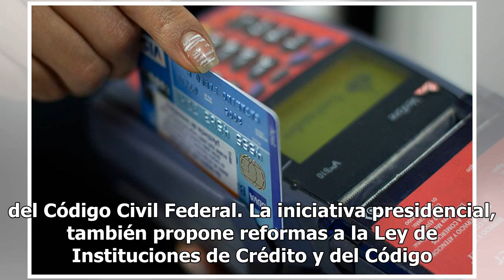Diputados discutirán si adolescentes recibirán sus pagos en tarjetas bancarias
La Comisión Permanente del Congreso de la Unión turnó a comisiones para su análisis la iniciativa presidencial que propone que adolescentes de entre 15 y 17 años sean titulares de una cuenta bancaria, sin la necesidad de que la apertura de la misma tenga el consentimiento de sus padres. La iniciativ...